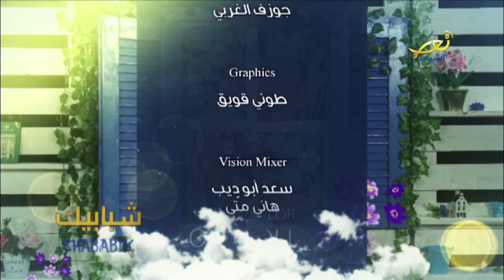مقابلة مع المحامية ديالا شحادة